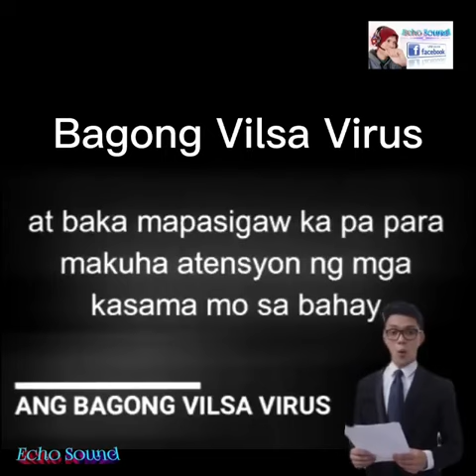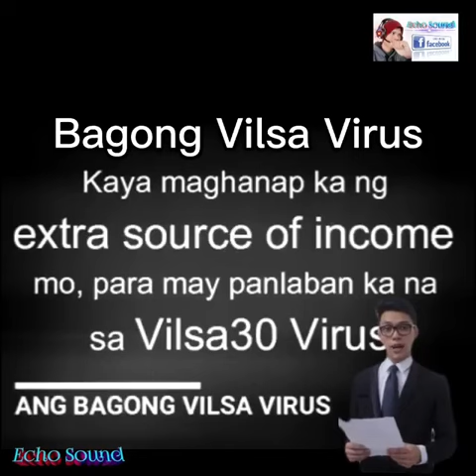29 June 2021